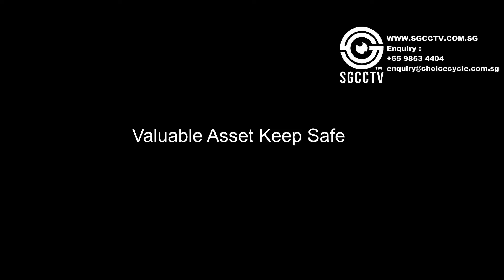Metal Detector Gate MD500 Small Weapon Knife Axe Precious Metal Gold Silver Security Entrance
Metal Detector Gate MD500 for Small Weapon Knife Axe, Precious Metal Gold Silver,  Security Entrance Stop Violent School Night Club Bank
Direct Manufacturer Cheapest + World Class Most Reliable.

Widely used in Schools, Night Club, Banks, Immigration, Airport, Casino, Hotels, Condominiums.
Easy assembly: designed with only 2 pieces cables and 8 screws, simply-to -follow instruction; Automatically count passengers and alarm times
Alarm strength indicator on control panel Password protection, only the authorized person can operate.
Program Self -diagnostic when power on, no need initial or periodic calibration; Modularization design, easy for maintenance and replacement
Harmless to  human body: is harmless with heart pacemaker, pregnant women, magnetic floppy, recording tapes, etc.

Sound & LED alarm: Both Side LED indicator
6 zones, Sensitivity adjustable: Each zone has 100 sensitivity level
Using high density fireproof material ; Program Self-diagnostic when power
When Power up, No initial or periodic calibration
Modularization design, easy for maintenance and replacement.
Gross weight : 65KG
Power Supply: AC100V - 240V, 50Hz
Working temperature:-20°C--+50°C
Working Frequency :4KHZ- 8KHZ
Standard External size: 2200mm(H)X800mm(W)X580mm(D)
Standard Internal size: 2010mm(H)X700mm(W)X500mm(D)
Package size for door panels: 2280*570*210mm *lctn
Package size for control unit: 770*280*400mm*lctn

Program

When the program is self-diagnostic, it does not require initial or periodic calibration, modularization design, easy for maintenance and replacement.

Installation

Only require 2 cables and 8 screws, operation instructions are simple. High density refractories are used to make the product stronger.

Visit our Showroom at
Sim Lim Square 02-81

CCTV Singapore for Home Office Warehouse
Wireless IP Home Camera and Business in Singapore. Wireless CCTV Camera
IP Camera CCTV Singapore Hikvision Singapore Dahua Singapore AIPHONE Access Control Video Intercom

(CCTV Promotion Installation Home Office Shops WareHouse)

(Distribution Hikvision Dahua Aiphone Panasonic Samsung)

(CCTV Accessories Adapter Switch BNC Connectors Housing Bracket Server Rack Cables Hard disk Monitor)